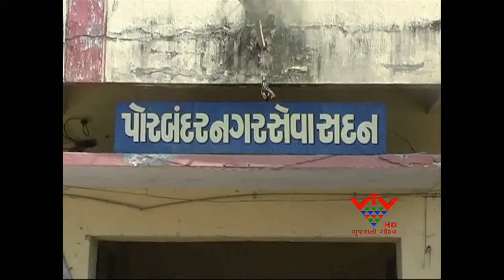VTV - THE CITY BLACKOUT DUE TO STREET LIGHT OFF - PORBANDAR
પોરબંદર શહેરનો હાલ વિકાસ રૂંધાઇ રહ્યો છે. પાલિકાના શાસક અને વિપક્ષની ખેંચતાણના કારણે બજેટ ખોરંભે ચડયુ છે. બંધ સ્ટ્રિટલાઇટોના કારણે દિવસોથી શહેર પર અંધારપટ છવાયો છે.